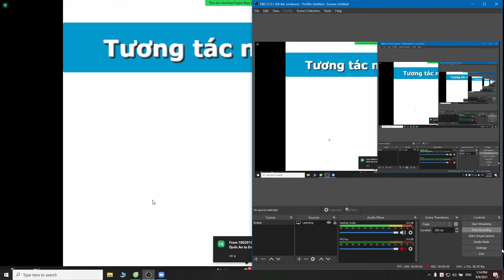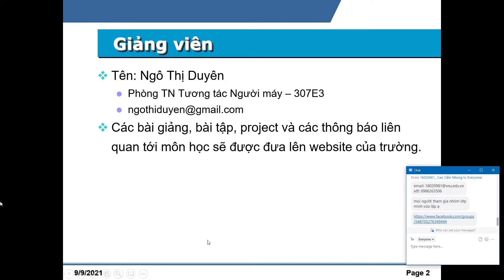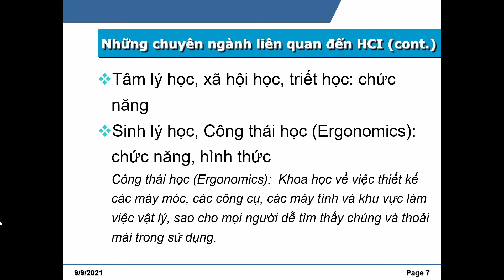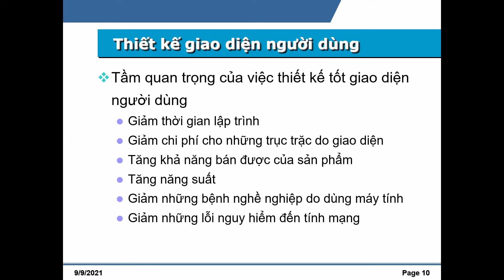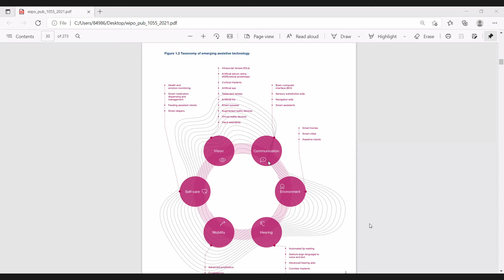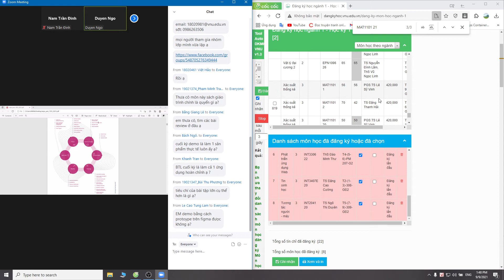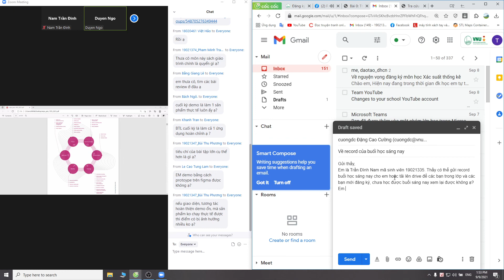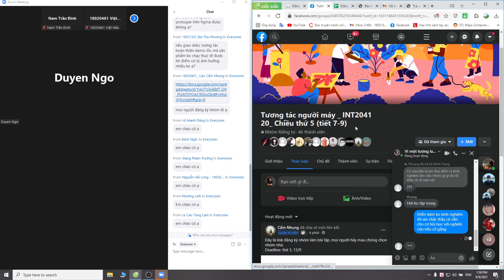Tương tác người - máy buổi 1: Giới thiệu môn học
Giới thiệu môn học, yêu cầu bài tập lớn, cách tính điểm môn, chia nhóm và tiêu chí.
Tiêu chí btl cuối kì: 28:27